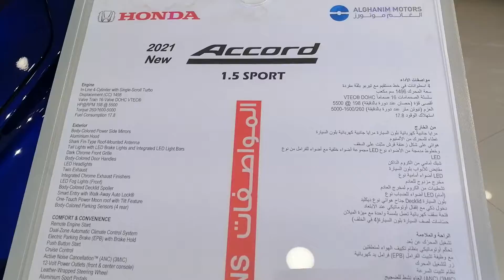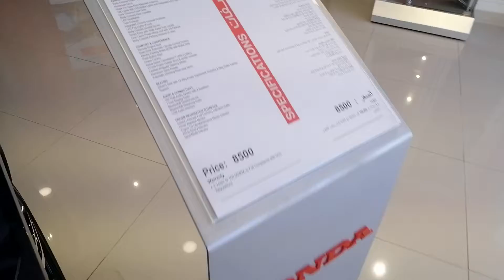Honda Accord 2021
Honda accord 2021 new model display in showroom. Enjoy!